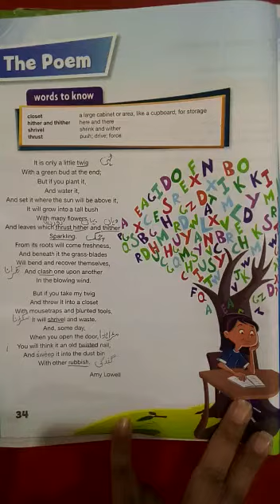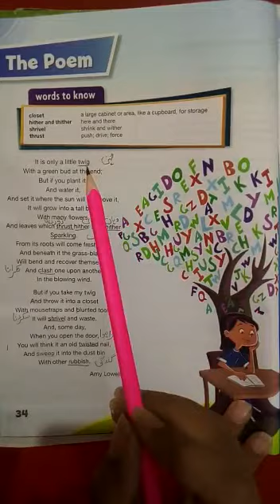Class 6 | English | Page # 34